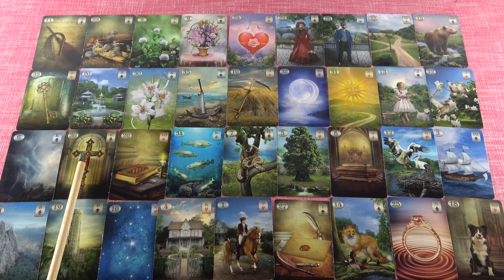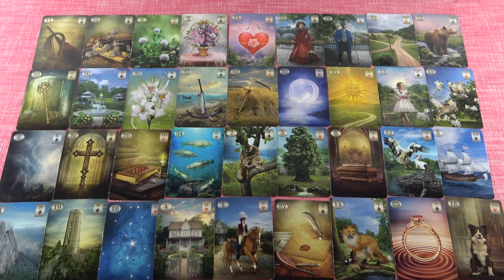OROSZLÁN - Október havi jóslás